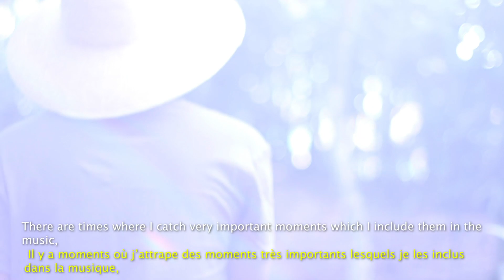Chambimbe - EPK 2019 (Subtitled)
Mi generación ha sido llamada “la generación de La Paz”, porque somos jóvenes que nacimos y crecimos en medio de la guerra. El departamento del Cauca y mi pueblo, Santander de Quilichao, han sido escenarios de desplazamiento, muerte y dolor. Estos son algunos de los lugares más afectados por el conflicto colombiano.

*My generation has been called “the peace generation” because we are young people that born and grown in the middle of the war. Cauca department, and my town Santander de Quilichao, has suffered the worst violence, displacement, murders and pain. These are some of the most affected places by the Colombian armed conflict*

Ahora, también es uno de los escenarios de los desafíos de la paz, y nosotros tenemos que construirla. Yo la quiero construir desde la música. Son muchas cosas las que como sociedad colombiana tenemos que hacer: reparar a las víctimas, perdonar, reincorporar a los ex combatientes, dignificar la memoria y encontrar otras formas de transformar los conflictos a partir de nuestras diferencias. Entonces necesitamos ser muy creativos para construir un país en el que podamos vivir todos y necesitamos construir un país desde la diversidad.

*But now, these are places of peace challenges, and all of us have to build peace. I think that I build peace trough music, arts and creativity. There are a lot of things that we have to do, as Colombian society: we have to repair the victims, forgive, integrating ex-fighters, dignify memory, and also, find others way to transform conflicts, even when we are different or think differently. So, we need to be very creatives to build a country where we can live together, and we need to build this country respecting difference and the diversity.*

Y el Cauca es un territorio de diversidad. Aquí convivimos ancestralmente comunidades indígenas, afro y campesinas desde hace mucho tiempo. Todos nosotros tenemos culturas, religiones, tradiciones, comidas, formas de vida, músicas distintas. Ser distintos no debería ser un problema. Ser distintos nos da la posibilidad de compartir y aprender lo mejor de los demás.

*Cauca department is a territory of diversity. Here we live together indigenous, afro-colombian and peasant communities for a long time. All of us have different cultures, religions, traditions, food, way of life, and of course, different music. And be different shouldn´t be a problem. Be different give us the possibilities of share and learn the best of others.*

La música es importante porque relata la forma de vivir, de comer, cultivar, de cuidar la tierra, como nos enamoramos, como bailamos y habitamos el mundo. Así que enseñar a los niños indígenas, afros y campesinos todas las músicas tradicionales, hace que entiendan y compartan como viven los otros, como perciben el mundo y cómo podemos compartir este territorio en paz. Los indígenas Nasa hablan de cómo podemos “armonizarnos”. Como podemos vivir en armonía. No para ser todos iguales, para vivir en paz.

*So, the music is important because it shows the way how we live, eat, farm, take care of the earth, how we fall in love and dance. When we teach indigenous, afro or peasant children to play all this traditional music, they understand and share this different way of live. We could understand trough music how share this territory in peace.  The Nasa communities, who are indigenous, talk about how we can “harmonize” ¿how we can live in harmony? Harmony is not “being all the same”, just live in peace even when we are different.*

Eso es lo que hago también cuando compongo, buscar la raíz de las músicas, mezclarlas, “armonizarlas” con los ritmos contemporáneos.

*And that is what I do when I compose. I look for the roots of the traditional music, mix them, and “harmonize” them with contemporary rhythms.*